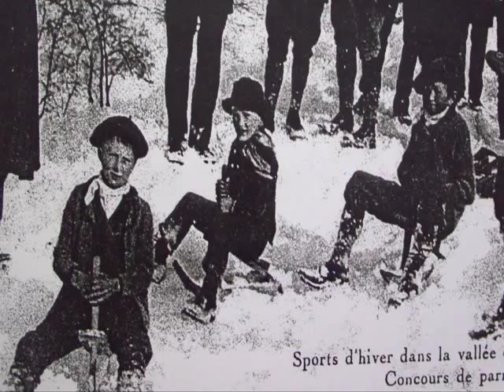Championnat de france de Yooner.avi